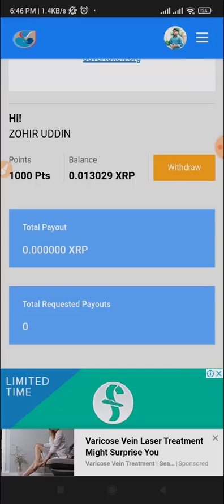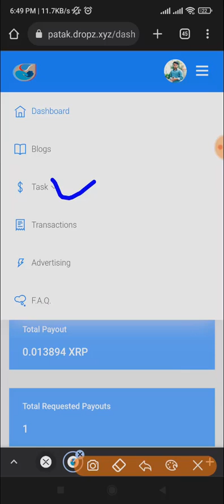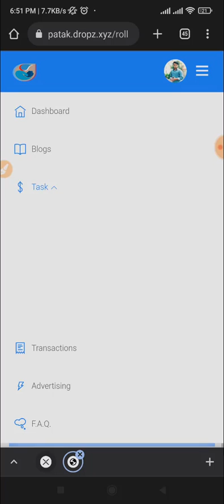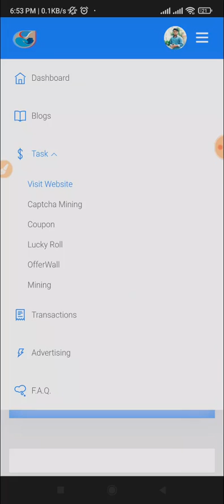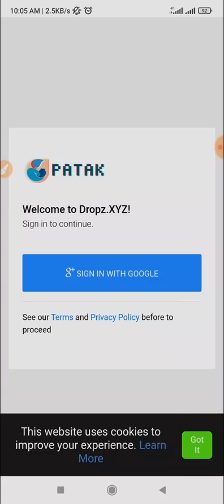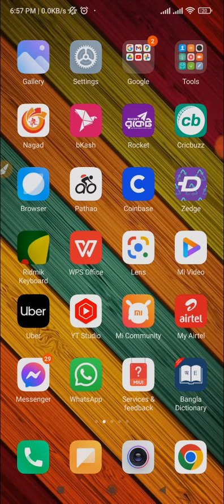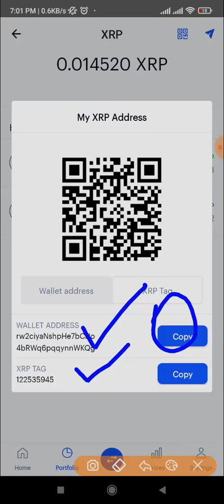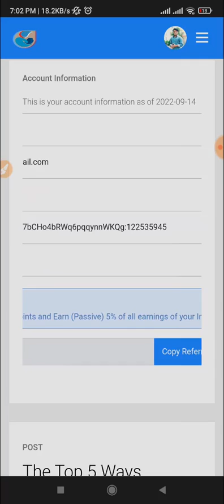Earn Free Cryptocurrency | How to Earn Free Crypto | Instant payment | Tech Suggestion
আজকের ভিডিওতে আপনাদের দেখাবো কিভাবে ফ্রিতে ক্রিপ্টোকারেন্সি আয় করবেন, সো ভিডিওটি না টেনে সম্পূর্ণ দেখুন।